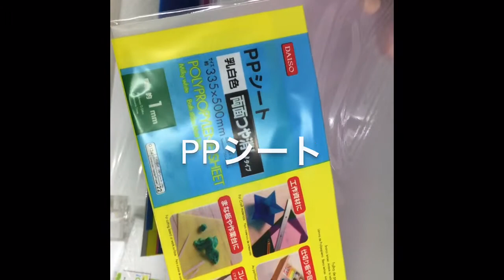【100均】ナンバープレート隠しを合計400円で作ってみた（製作時間10分）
オフ会などでの写真撮影の後、家でナンバープレートを隠す加工するのは面倒くさいですよね。
ブログや動画でもナンバーを隠すのは億劫なので、100均にあるものでナンバー隠しを作ってみました。
総額400円で、見た目はともかくナンバー隠しは製作可能。
普通に買うと2000円くらいするので、安く済ませたい方は参考にどうぞ。

【毎週木曜・土曜日に公開】

【アルトバンDIYの関連動画】
【DIYの動画】
【HA36V】バンパーの外し方を分かりやすく解説！今後のカスタムやメンテナンスの参考に！